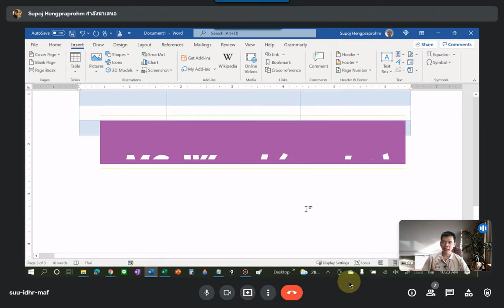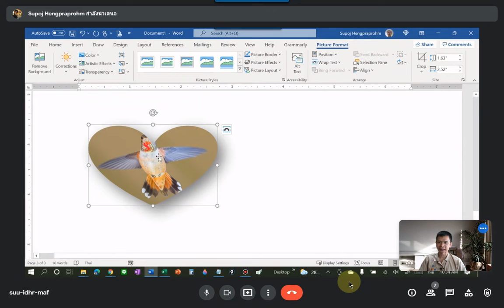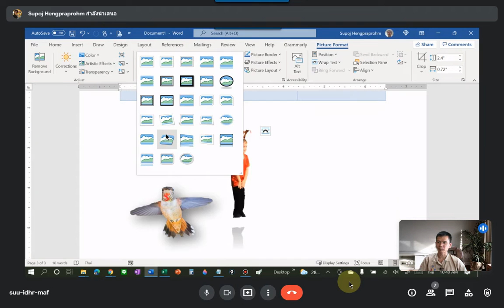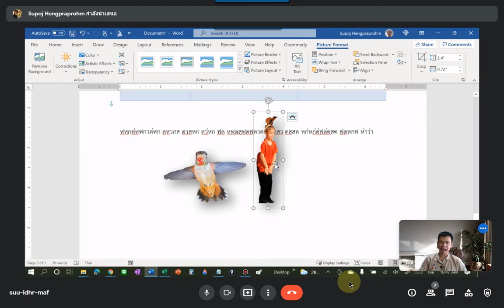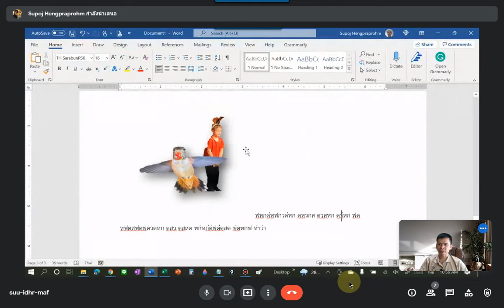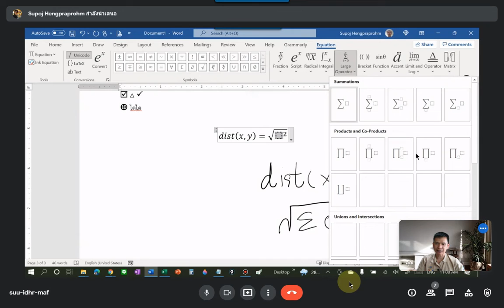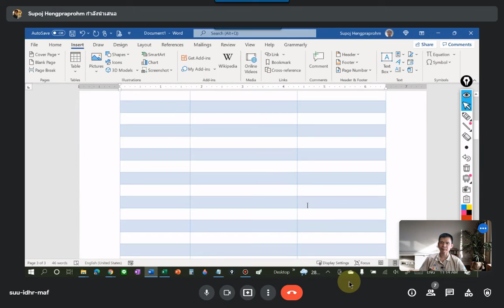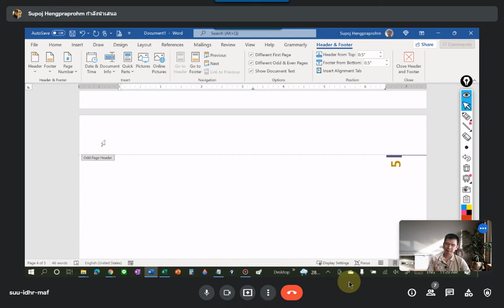MS-Word ตอนที่ 3: แทรกและจัดการ รูปภาพ สัญลักษณ์ สมการ และเลขหน้า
บันทึกการสอน online วันที่ 26 ก.ย. 64 ช่วงที่ 2